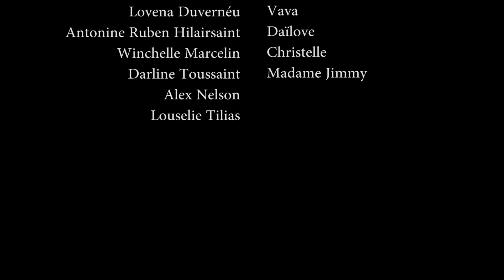LA RACINE DES MAUX PART 47. WILMIX PROD FEYTON 2022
Antouka sitiasyon yo pa chanje, problem pired, ti moun sa yo m pa konn sa paran yo te fe y'ap peye. Menm konnen yon jou Bondye gen yon mo poul di pou yo. Jodi a nou pral gade, LA RACINE DES MAUX pati 47. N'ap raplew anko ke sezon 1 an pral fini epi n'ap kontinye ak sezon 2 a. Ann swiv apizod e mesi ak Bondye, mesi ak ou menm k'ap sipote nou. Love and peace